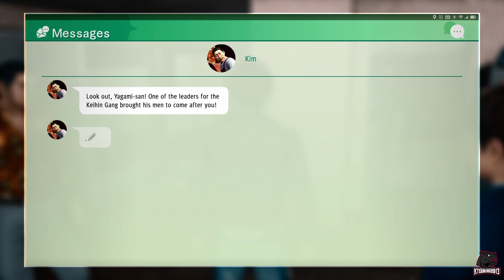JUDGMENT (PS5) Playthrough Gameplay Part 35 - YAGAMI UNDER ARREST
Judgment is an action-adventure game with a third-person perspective. The game follows private detective Takayuki Yagami as he investigates a serial-murder case in Kamurocho, a fictional district of Tokyo, Japan, previously featured in the Yakuza franchise. When asked about similarities between Judgment and other Yakuza titles, series creator Toshihiro Nagoshi said that "the location and assets might be the same, but the gameplay and story here are drastically different".[1] Yagami can buy healing items in real life-based stores to restore his health, like in the Yakuza games. He can also suffer a major wound if an enemy weapon, like a sword, strikes him. This decreases Yagami's maximum health, and meals cannot restore it. The player can meet a doctor who treats people in secret who can either treat Yagami to erase the major damage or they can sell an item that will heal his wounds.[2]
The game also features an investigation mode, where the player must search a scene for clues and evidence of a crime.[6] Players must infiltrate areas by lock picking and use disguises to gather information or find objects of interest. The game also has sections where the player must pursue a suspect. These take the form of tailing sequences, where players must follow a suspect while avoiding being seen, and chase sequences, where players must avoid oncoming obstacles while running to catch a fleeing suspect.[7][8]